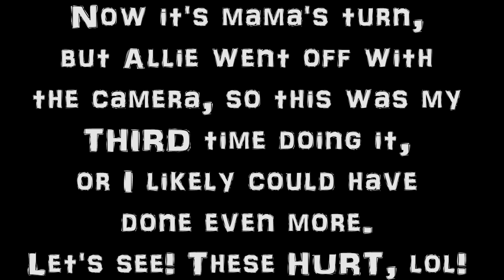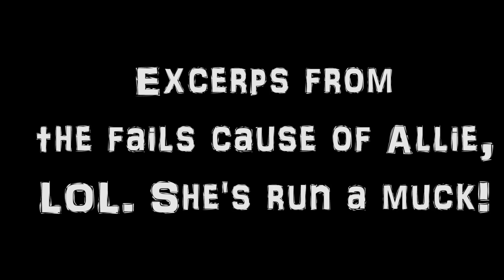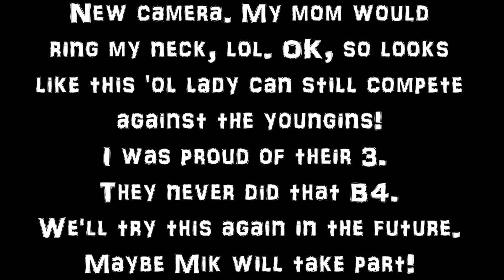How Many Back Hip Circles In A Row Can We Do Challenge?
**LIKE, SUBSCRIBE & READ DESCRIPTION B4 WATCHING, SO YOU KNOW THE CHALLENGE, ETC** This is a family gymnastics challenge ' back hip circles on bars, how many can we each do in a row, but not from the same cast, but w/o getting down or stopping really at all inbetween' but we are minus Mikayla because A) She wasn't with us by choice & B) She never did bars since she was 3 for one year, HOWEVER, she can do one at least one back hip circle, as I have seen it, so maybe she will come and try it with us again, maybe come spring. I wish to beat my new record, lol. Let me say I did impress myself because I haven't been in gymnastics in 25 years, and I am 41 years old and never tried multiple back hip circles like this, but did I hurt the next day? Yeah, but that bar is HARD! Your pelvis slams against it a bit and that is why, but the twins aren't as heavy so I guess it hurts less maybe? They don't complain, idk. They did it one day, I went back and decided to include myself in the challenge the next day.

So who wins this one? Count and see and then watch Allie screw me up 2 times before I did my real entry, perhaps I could have done more, she missed my 1st hip circle with her face, so I had to redo and the 1st time she blew my concentration, so after the contest you will see that, even though it really happened prior, as she runs off with my camera and completely runs a muck like only Attitude Allie can do. I seriously think she'll be a very funny vlogger someday!

 I will get up a better thumbnail  tonight. I have to pick them up soon!  Gettin' myself ready to let them play for awhile. 62 degrees is nice to me. I'd prefer 70 or 80 but it's NY!

Send fan mail and we will read it on air & give thanks :).

XOXO
The Twinpossible family